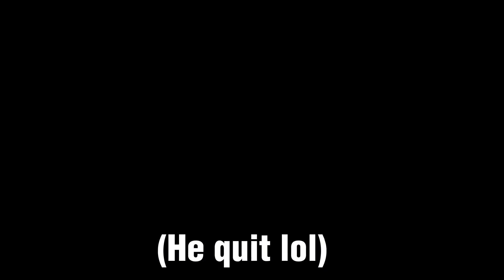I 1v1'd My Duo And THIS Happened...